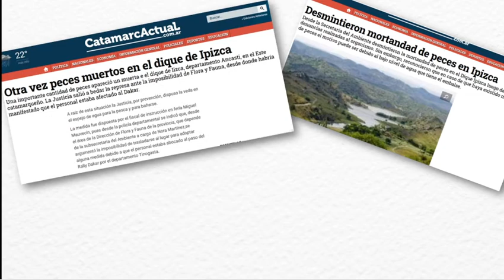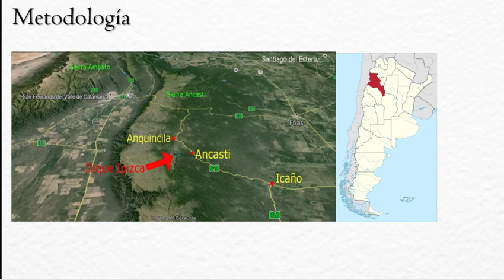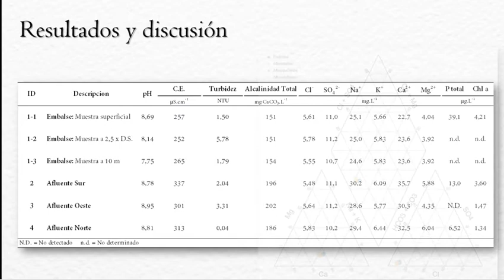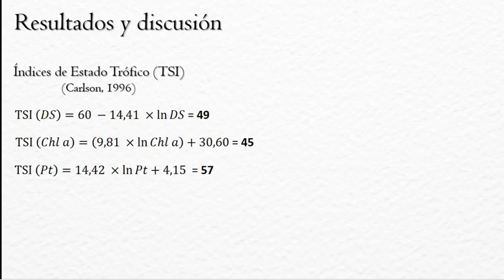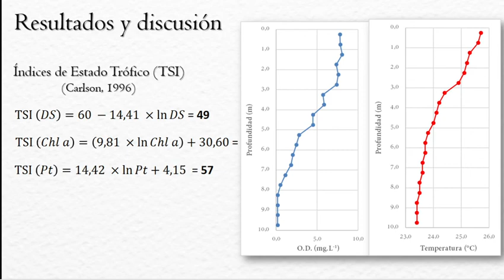Calidad del agua del embalse Ipizca, Catamarca, Argentina: estudiopreliminar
Calidad del agua del embalse Ipizca, Catamarca, Argentina: estudio

preliminar

César Augusto Moreno